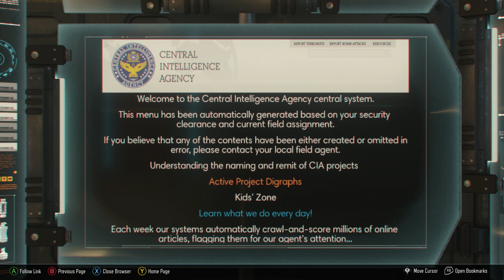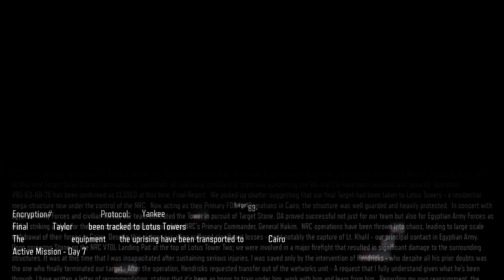Another Mission (Call Of Duty: Black Ops III)